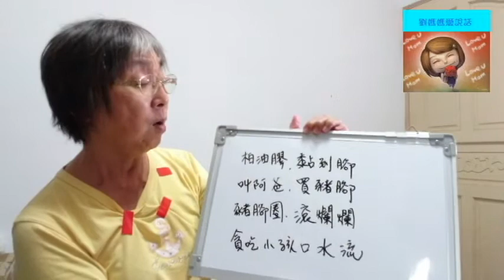20161119劉媽媽愛說話～點仔膠（台語歌謠）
主題：點仔膠（台語）
流程：
1.導入～黏黏的膠帶
2.語詞～念讀與介紹
3.樂器～奶粉罐／塑膠杯
4.延伸～國語也能通喔